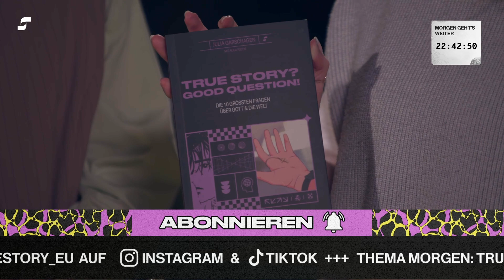Aftershow mit Judith, Ellie und Jermaine | Backstage | Interview | truestory